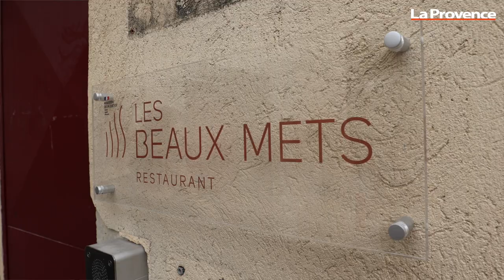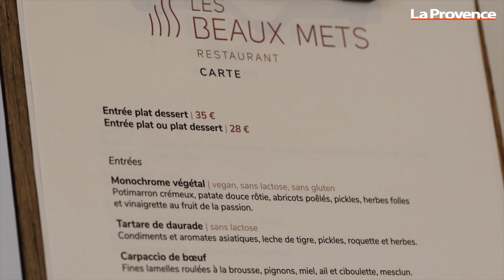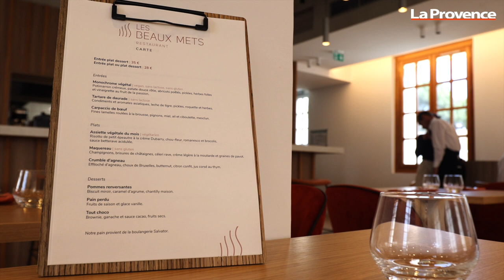Marseille : le premier restaurant en prison de France ouvert au public !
Les Beaux Mets, premier restaurant de France dans les murs d'une prison va ouvrir au public le 15 novembre. Il permettra à tous de déjeuner au sein de l'établissement pénitentiaire. La cheffe, Sandrine Sollier a travaillé chez Gérald Passedat, au restaurant chez Fonfon et au  Buddha-Bar Monte-Carlo à Monaco. Elle a imaginé une carte bistronomique aux saveurs méditerranéennes avec des produits frais et de saison. Commis et serveurs seront des détenues en fin de peine et en réinsertion.
L’administration pénitentiaire vérifiera au moment de la réservation le casier judiciaire des futurs clients avant d’ouvrir les portes de l’établissement. Il faudra également laisser à l’entrée téléphones portables et monnaie, et ainsi se plier aux règles très particulières du monde carcéral, le temps d’un déjeuner où l’alcool est proscrit. Forfait entrée plat et dessert à 35 euros